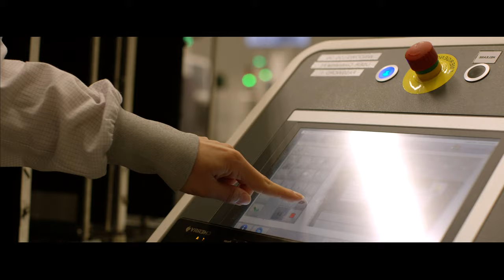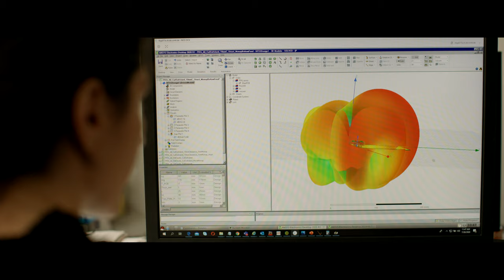Continental Timisoara - Presentation movie (made by MediaHub)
Founded in Hanover, Germany, in 1871, Continental can look back on a history of success. We help people around the world turn their ideas of mobility into reality. Our technologies, systems, and service solutions make mobility and transport more sustainable, safer, more convenient, more customised, and more affordable.

We were really proud to be part of this project and tell such a story!